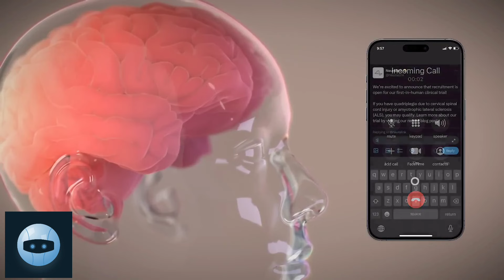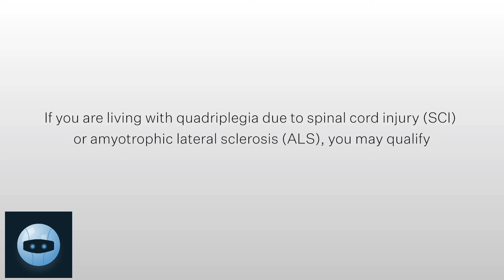Neural link implant on the first human